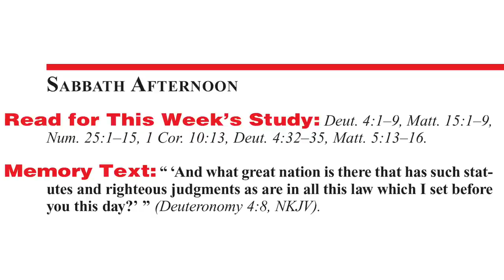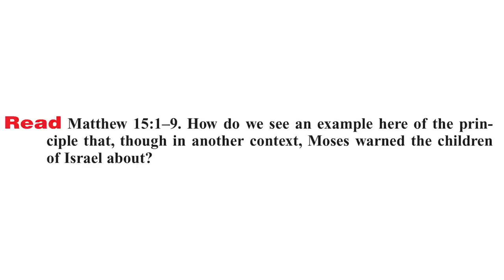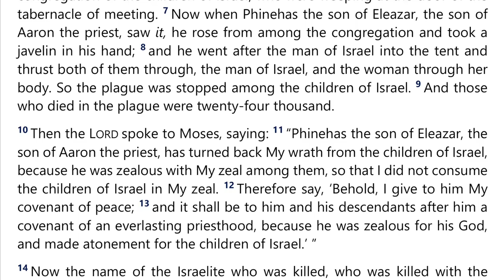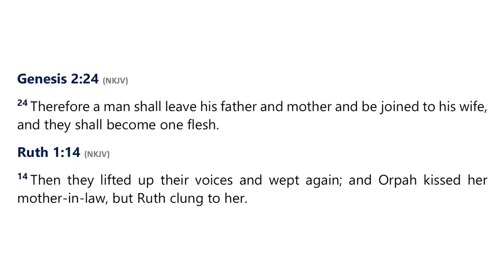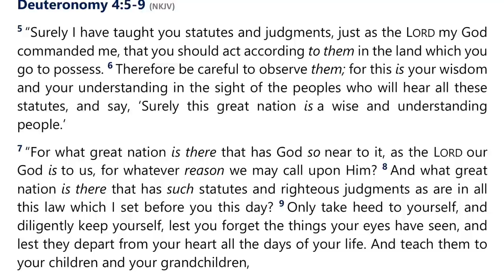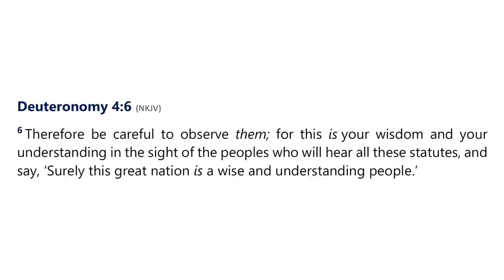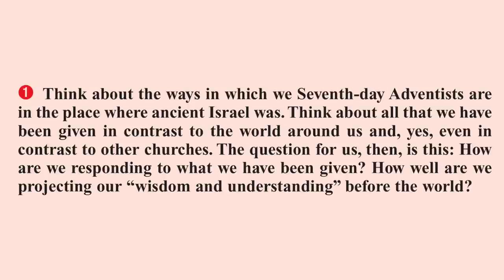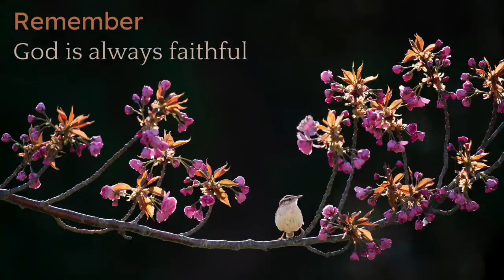2021 Q4 Lesson 06 – For What Nation Is There So Great? – Audio by Percy Harrold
00:00 | Opening Prayer
01:20 | Sabbath Afternoon, Oct 30
03:53 | Sunday, Oct 31
08:29 | Monday, Nov 01
15:09 | Tuesday, Nov 02
20:29 | Wednesday, Nov 03
26:22 | Thursday, Nov 04
30:37 | Friday, Nov 05
34:03 | Inside Story
36:57 | Presenter Notes

This Bible study is one of the Sabbath School lessons contained in the Adult Sabbath School Bible Study Guide published by the Seventh-day Adventist Church. This Study Guide is titled “Present Truth in Deuteronomy” and has lessons for October, November, and December 2021. In this video we have the lesson text synced with the audio book from the Sabbath School Podcast.

📖 Read for This Week’s Study:
Deuteronomy 4.1–9, Matthew 15.1–9, Numbers 25.1–15, 1 Corinthians 10.13, Deuteronomy 4.32–35, Matthew 5.13–16

🔹 Spiritual Gifts, “The Law of God,” vol. 3, pp. 261–304;
🔹 Reflecting Christ, “Wait, Watch, and Pray,” p. 119.